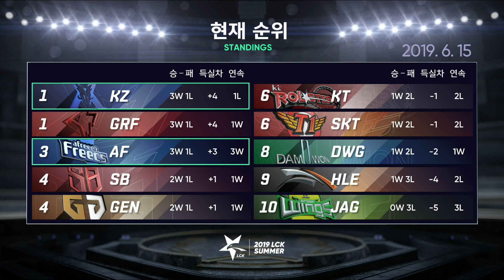AF vs KZ - Week 2 Game 3 | LCK Summer Split | Afreeca Freecs vs. King-Zone Dragon (2019)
VOD of Afreeca Freecs vs. King-Zone Dragon (Game 3)
LCK Summer Split 2019

Afreeca Freecs Lineup:
Kiin - Top
Dread - Jungle
Ucal - Mid
Aiming - Bot
Senan - Support

King-Zone Dragon Lineup:
Rascal - Top
Cuzz - Jungle
Naehyun - Mid
Deft - Bot
TusiN - Support